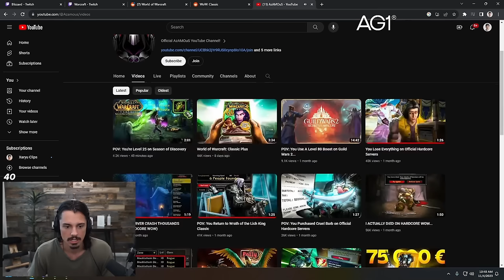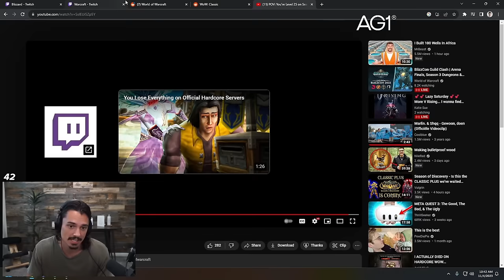POV: You're Level 25 on Season of Discovery